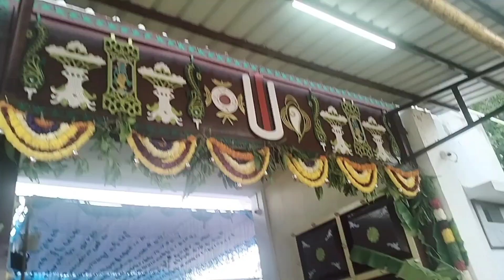Guru pournami subhakankshalu 🙏🎉🙏